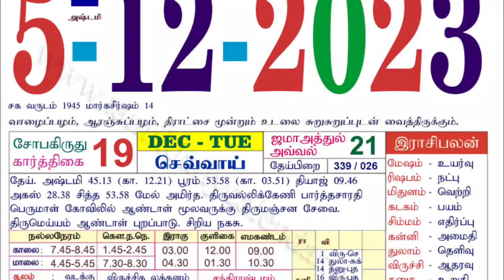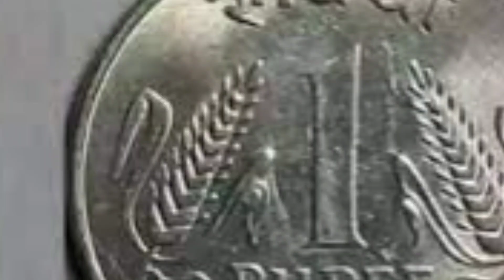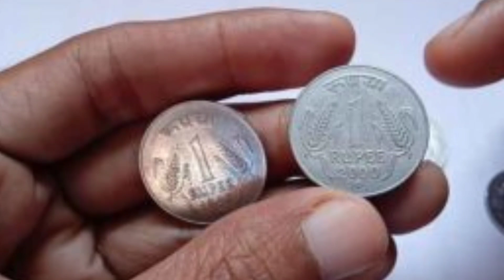நாளை மங்களவார அஷ்டமதிதி ! 1 பாகற்காய் இருந்த போதுங்க ! உடனடியாக இதை மட்டும் செய்ங்க !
தேய்பிறை அஷ்டமி,
அஷ்டமி,
தேய்பிறை,
தேய்பிறை அஷ்டமி வழிபாடு,
குலதெய்வம், வழிபாடு,
தேய்பிறை அஷ்டமி 2023,
வளர்பிறை அஷ்டமி,
பைரவர்,
துர்க்காஷ்டமி,
காலபைரவாஷ்டமி,
கால பைரவர் அஷ்டமி,
சதாசிவாஷ்டமி,
Theipirai Ashtami Bairavar Vazhipadu,
theipirai ashtami,
theipirai ashtami 2023, theipirai ashtami 2023 date,
bairavar,
kala bairavar,
bhairavar,
samhara bairavar,
bairavar vazhipadu,
bairavar puja,
bairavar mantra,
ருத்ராஷ்டமி,
மகாதேவாஷ்டமி,
கார்த்திகை மாத அஷ்டமி,
theipirai ashtami 2023,
theipirai ashtami,
தேய்பிறை அஷ்டமி,
அஷ்டமி வழிபாடு,
ஆன்மீக தகவல்கள்,
ஆன்மீகம்,
கார்த்திகை தேய்பிறை அஷ்டமி,